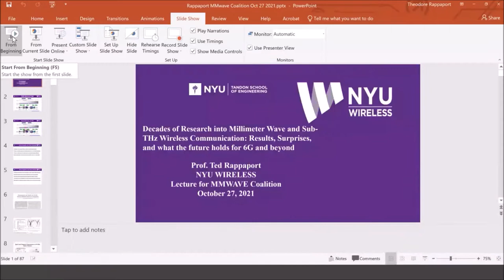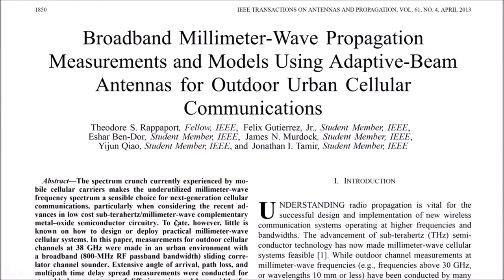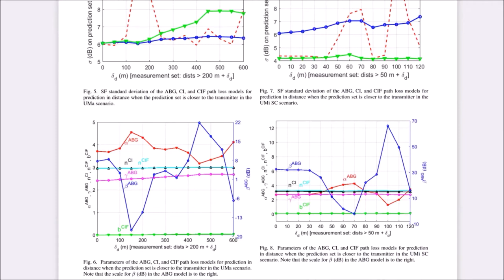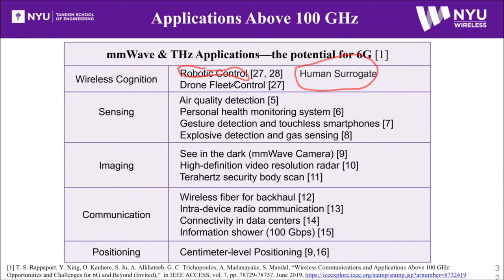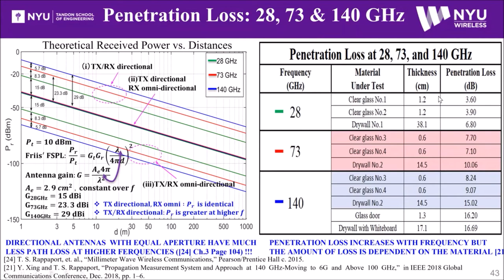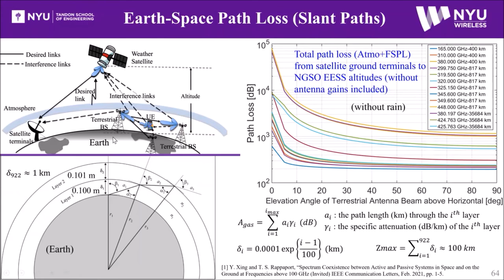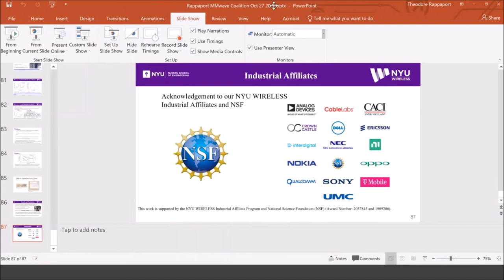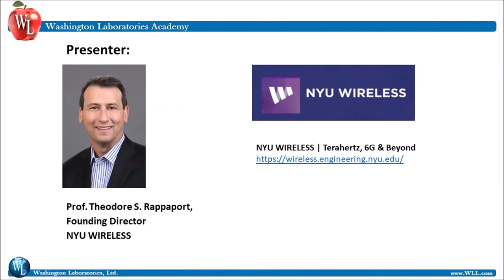mmWave & Sub-THz Wireless Communication: Results, Surprises & What the Future Holds for 6G & Beyond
Decades of Research into Millimeter Wave and Sub-THz Wireless Communication:  Results, Surprises, and what the future holds for 6G and beyond.

This informative event presented by Prof. Theodore (Ted) Rappaport, Founding Director, New York University (NYU).

Theodore S. Rappaport is the David Lee/Ernst Weber Professor at New York University (NYU) and holds faculty appointments in the Electrical and Computer Engineering Department, the Courant Computer Science Department, and the NYU Langone School of Medicine. He founded NYU WIRELESS, a multidisciplinary research center, and the wireless research centers at the University of Texas Austin (Wireless Networking and Communications Group - WNCG) and Virginia Tech (Mobile & Portable Radio Research Group - MPRG). His research has provided fundamental knowledge of wireless channels used to create the first Wi-Fi standard (IEEE 802.11), the first U.S. digital TDMA and CDMA standards, the first public Wi-Fi hotspots, and more recently proved the viability of millimeter-wave and sub-THz frequencies for 5G, 6G, and beyond. He co-founded two wireless communications companies that were sold to publicly traded firms. He is a member of the National Academy of Engineering, a Fellow of the National Academy of Inventors, and the Wireless History Foundation Hall of Fame.